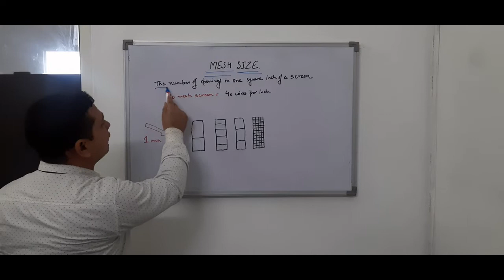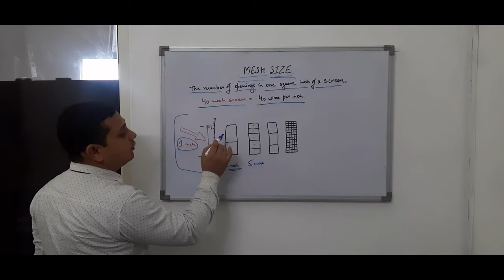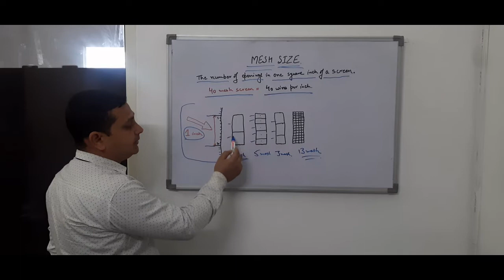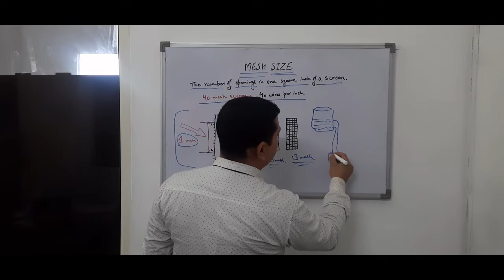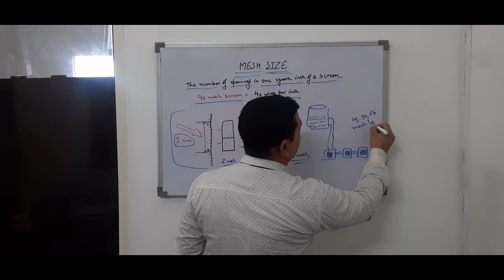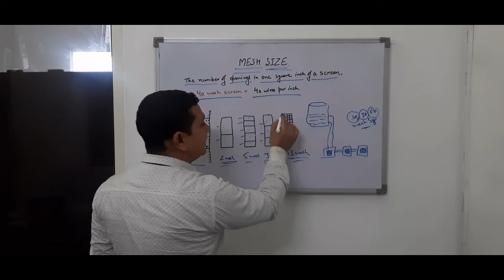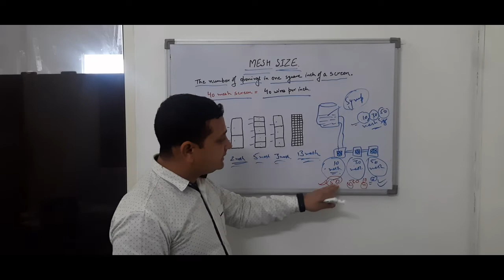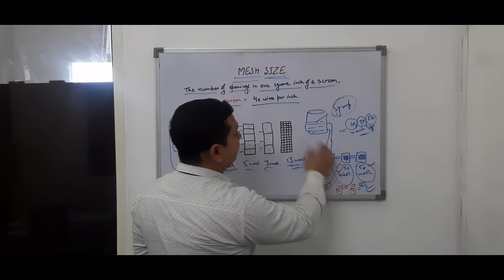Mesh size !! How to check Mesh size !!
The difference between CCP and OPRP. ISO 22000:2018 Food Safety management.